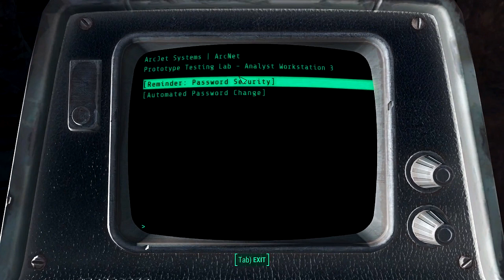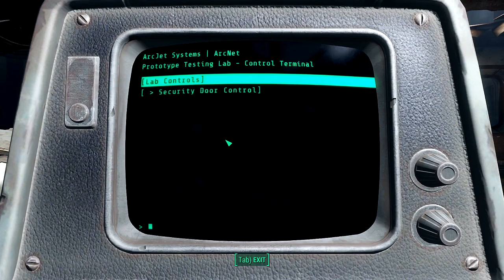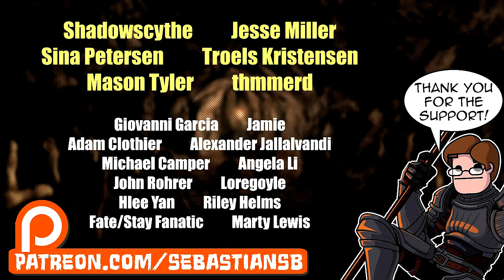Let's Play Fallout 4 Part 5 - ArcJet Systems: Call to Arms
You’re S.P.E.C.I.A.L!